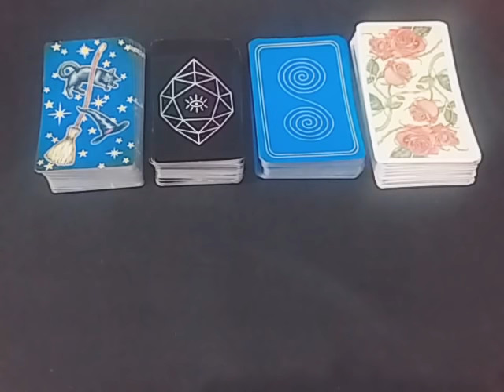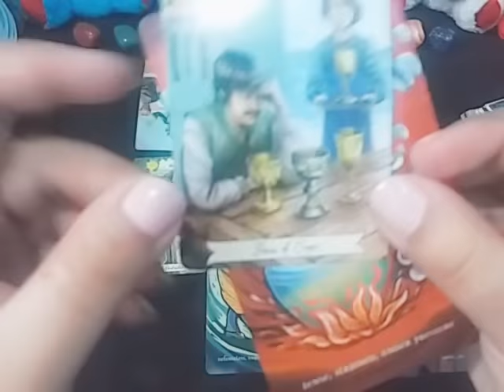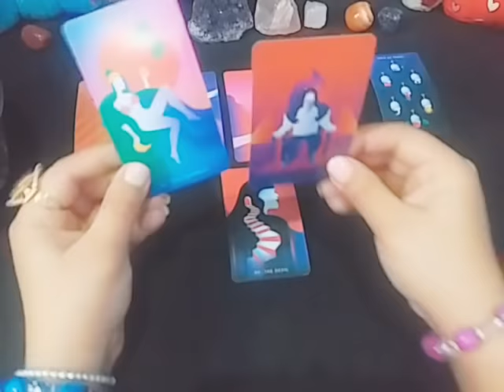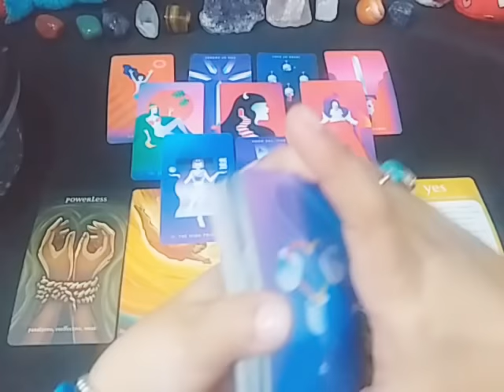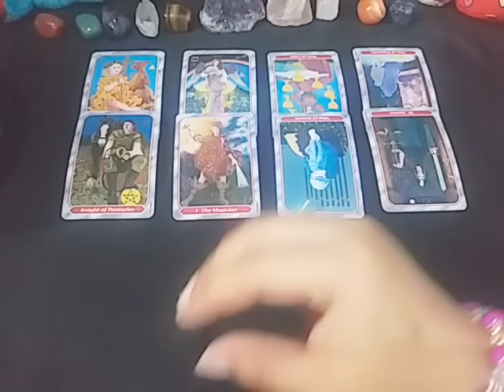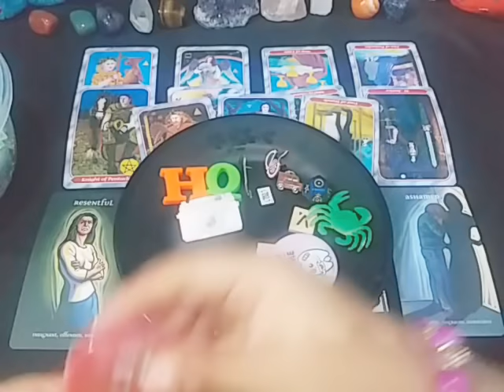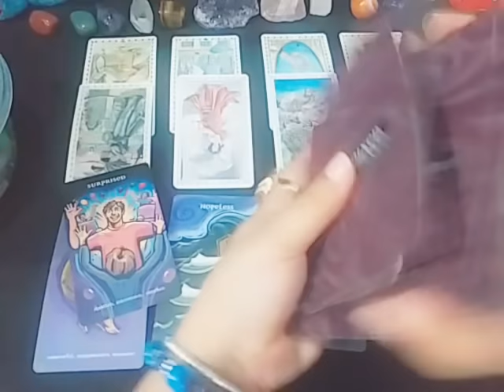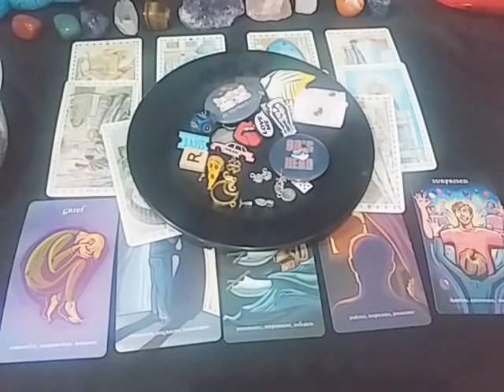PICK A DECK 🔮 WHO IS IN LOVE WITH YOU/WHAT DO THEY WANT/THEIR FEELINGS & NEXT MOVE +CHARM 🤔❤️🔜💌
Deck1 💙 2:00
Deck2 🖤 15:33
Deck3 💜 30:17
Deck4 ❤️ 45:27

🗣️ THIS READING IS TIMELESS TAKE ONLY WHAT RESONATES WITH YOU ~ its GENERAL READING

💸 1 YEAR FORECAST 20 MINT VIDEO = [ 150 USD]
💸 5 YEAR FORECAST 25 MINT VIDEO = [ 250 USD]
💸 30 minutes reading with All detail = [
350 USD]